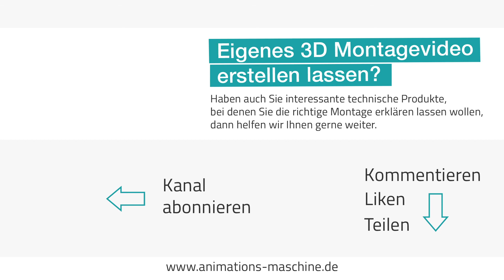3D Montagevideo von einem Fassadenabschluss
Fassadenprofile aus folienbeschichteten Kunststoff- und Aluminiumprofilen lassen Hauswände hochwertig und optisch ansprechend erscheinen. Um auch diesen hochwertigen Gedanken weiter auszuführen, wurden von der Animations-Maschine ansprechende Montagevideos und Montageanleitungen für die Wandverkleidung aus Kunststoff erstellt. Darin sind alle wichtigen Schritte erklärt, wie die Kunststoffpaneelen richtig als Fassade verbaut werden.

3D Montagevideo von einem Fassadenabschluss
Endet eine Fassade von einer Hauswand nicht am Ende der Wand, sondern mittendrin, so muss der Abschluss optisch verkleidet werden. Hierzu gibt es spezielle Abschlussleisten die in diesem Montagevideo sowohl für die horizontale Verlegeart, wie auch für die vertikale Verlegung erklärt werden. Die produzierte 3D Animation zeigt zwei unterschiedliche Profilhöhen, da bei der vertikalen Verlegung eine zweite Konterlattung für die Hinterlüftung benötigt wird.

Umsetzung Videoproduktion - 2021

Eigenes 3D Montagevideos animieren lassen?

Haben auch Sie Produkte aus dem Bereich Fassadentechnik, Hausverkleidung, Fassadenabeckungen, Kunststoffprofile, Folienbeschichtung oder ganz allgemein interessante technische Produkte?
Sie wissen aber noch nicht, ob das für Sie und Ihr Produkt auch funktioniert? Die Animations-Maschine bietet Ihnen ein kostenloses Erstgespräch an. Lassen Sie uns einfach über Ihr Produkt und Vorhaben sprechen. Zusammen erarbeiten wir eine ideale Lösung für Ihr Projekt. Sie entscheiden dann in aller Ruhe, ob Sie schlussendlich eine 3D Animation oder ein Montagevideo produzieren lassen wollen.